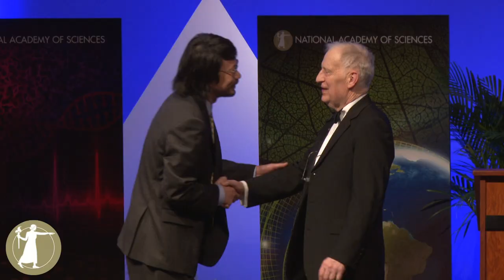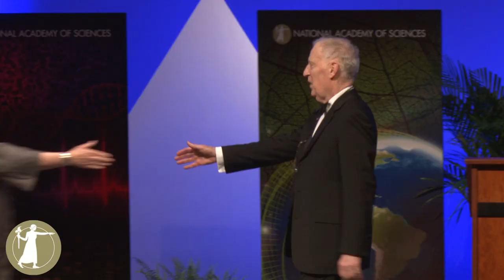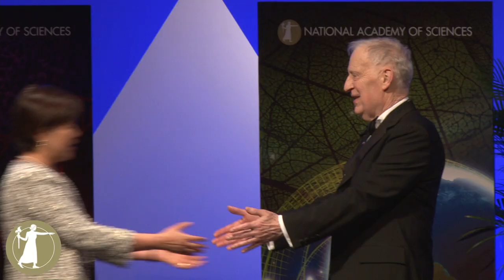2016 NAS Presentation Ceremony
Members elected in 2015 are introduced to their colleagues in the Academy and sign the “Registry of Membership.”